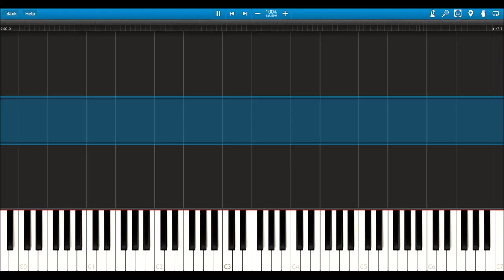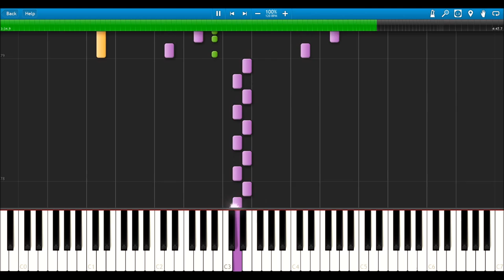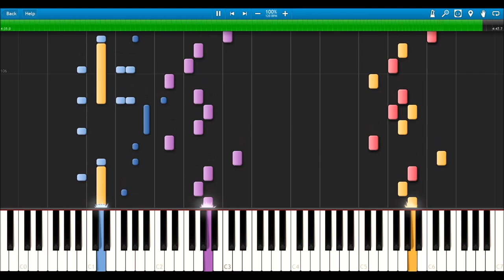XCOM War Within (BeagleRush): On Our Way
This is what I imagine in my head about those flights to a mission each time Beagle takes on an Abductor.

I do commission work! If you want original music, or remixes of existing songs, you can hire me and I'd make you beautiful music. It's a novel concept I know. Do know that commissions are not free, but I would put my heart and soul into them.